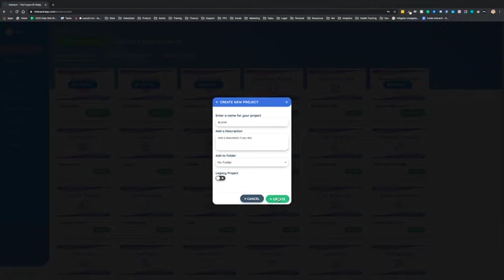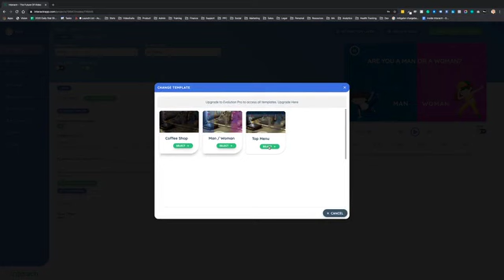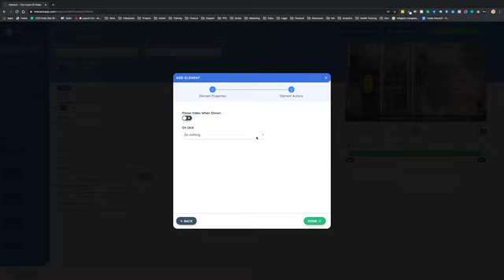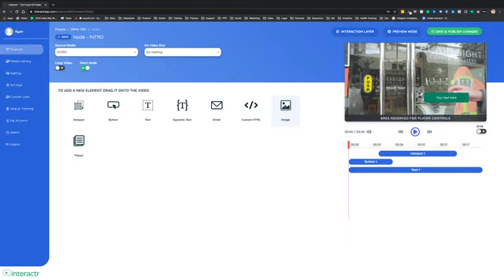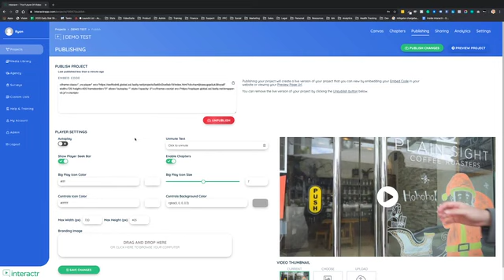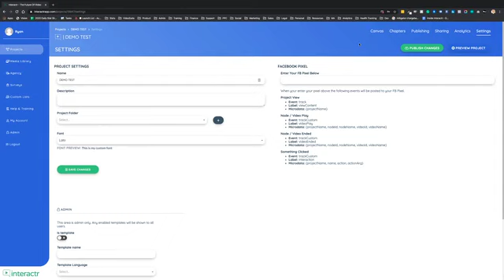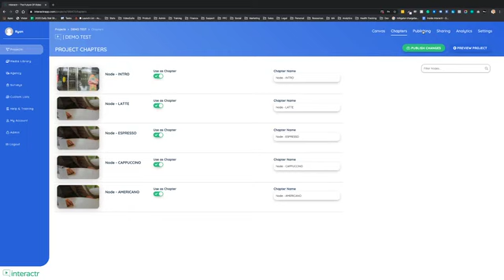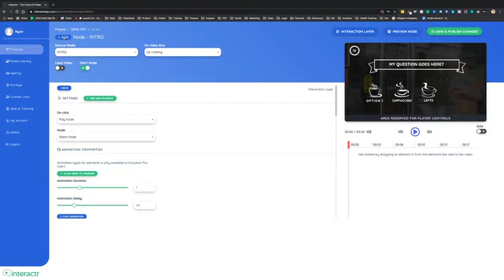Interactr Evolution Review & Demo Video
Interactr Evolution is a software that uses cutting edge interactive video technology to turn regular videos into all-in-one conversion platforms.

This is the 4th version of Interactr since 2016, which is the most powerful interactive video platform you’ve ever seen. This is the world’s only interactive video platform that lets you fully customize how viewers interact with your videos.